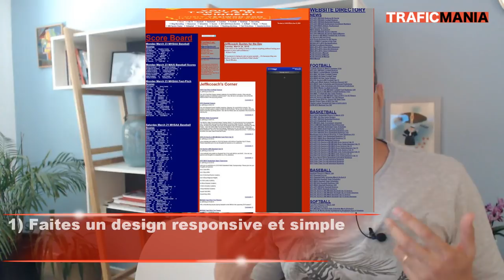Démarrer un blog: 10 erreurs fatales que vous devez éviter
Vous démarrez un blog, vous avez le projet de gagner de l'argent avec un blog? Voici les 10 erreurs les plus courantes que vous devez éviter.

Vous pourrez augmenter les chances de réussite de votre nouveau projet blogging!

Dans cette vidéo, vous allez trouver la liste des conseils utiles pour bien démarrer n blog, en évitant les erreurs blogging les plus courantes chez les débutants.

Vous allez découvrir l'erreur du positionnement, qui peut détruire votre blog et vos empêcher d'avoir du trafic.

Vous allez découvrir l'erreur de l'ordre, qui empêche les blogs de bien démarrer et de se développer.

Vous allez découvrir la technique blogging du réservoir à trafic.

et bien d'autres chose pour démarrer votre blog sur les chapeaux de roues.